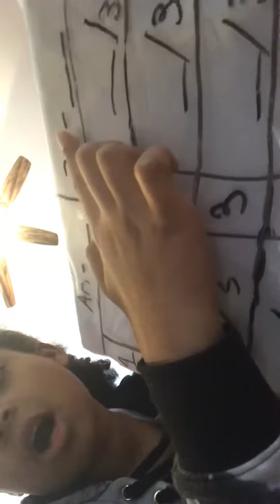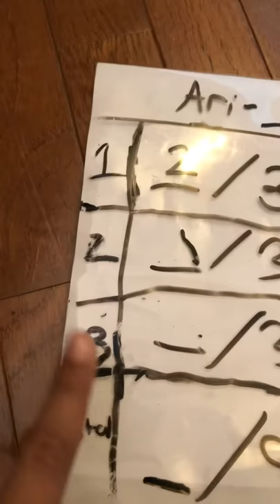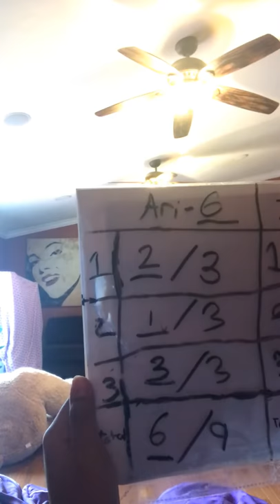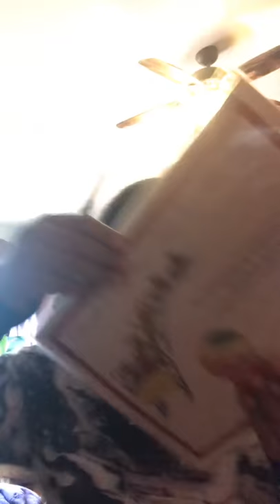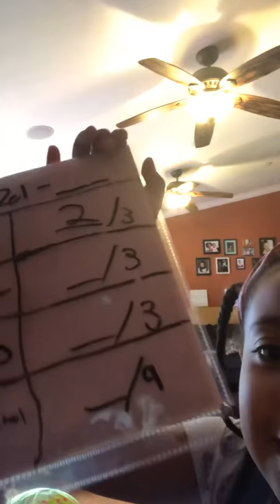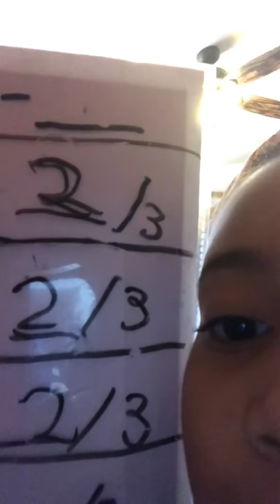Fashion show but with props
Comment g for Giselle or a for Ariana